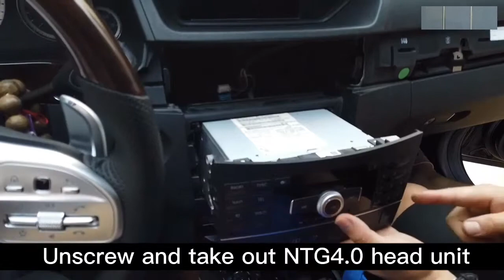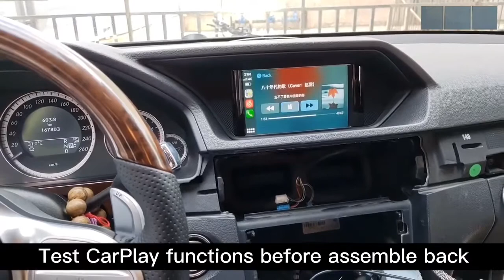(JCME-3)2011 Mercedes E300 NTG4.0 Wireless CarPlay&Android Auto Installation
If you want to know more, please check the product

We'd love invite you to join CheerDrving Family to get SPECIAL DISCOUNT